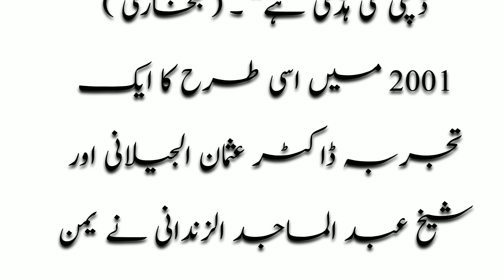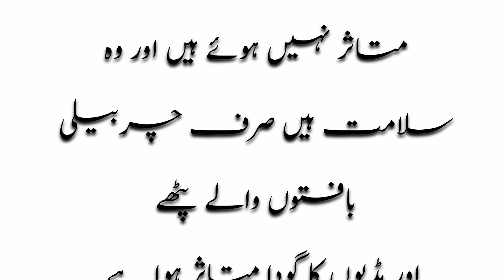dumchi ki haddi/coccyx/tailbone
coccyx adjustment
broken tailbone
slamic video in urdu
urdu kahaniyan
hadees in urdu
islamic stories
islamic videos
muslim stories
islamic waqiat